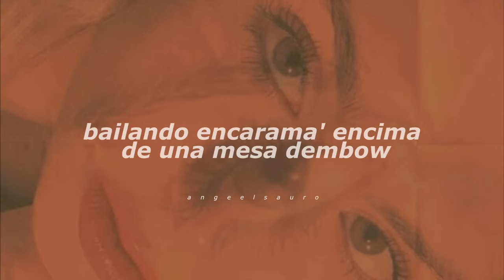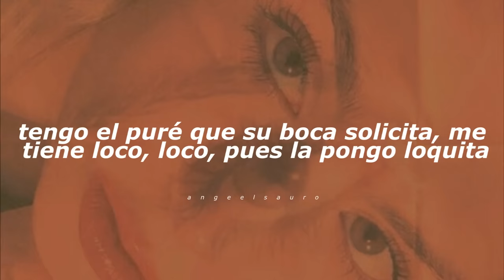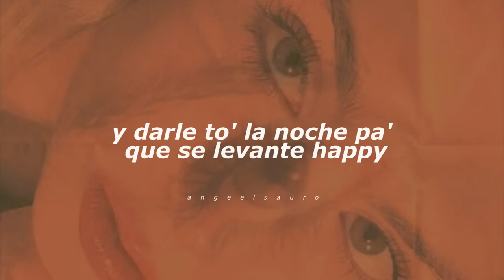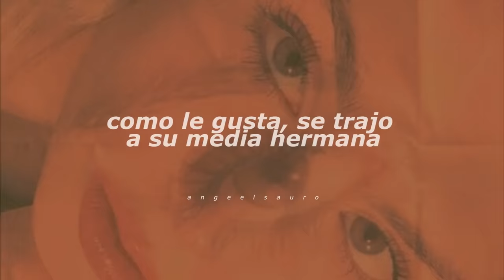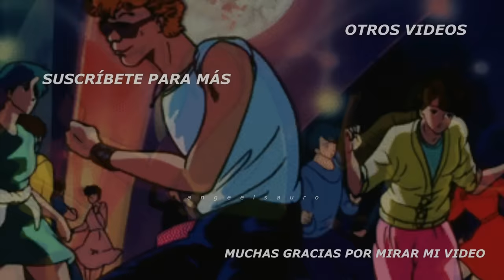Hooka - Don Omar Ft. Plan B (Letra)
Artista invitado: Plan B
Álbum: Meet The Orphans (Deluxe Version)
Fecha de lanzamiento: 2010
Géneros: Urbano latino, Pop

Letra 🎶

Mary se deja si por el cuello la besan (jajaja)
Como le gusta, se trajo a su media hermana (¡Eliel!)
Su media hermana, Juana es loca e' la cabeza
Juana baila, fuma, besa el dembow
Prendan marihuana (El que habla con las manos)
¡Hooka!
Mary se deja si por el cuello la besan
Como le gusta, se trajo a su media hermana (El Orfanato)
Prendan marihuana

Mary y su faldita apretada (Sou)
La azotan por el flow
Bailando encarama' encima de una mesa dembow
Vela como solita mancita se roba el show
Mientras que el DJ le pone un De De Bow De De Bow
Gatita calladita, comenzó la función
Comenzó cacería, cinturita en acción
Deja que el ritmo del DJ te suba la presión
Pa' bajar la tensión, date dos cacha' de un blunt (Don)
Dale candela, va pa' encima, no se quita
Tengo el B12 que su cuerpo necesita
Tengo el puré que su boca solicita
Me tiene loco, loco, pues la pongo loquita
Si arriba la acaricio, abajo se toca solita (Ay)
Confieso el vicio que tengo por su faldita (Chencho!)
Adicto de sus besos, roce su cinturita
Pa' ella soy su cura, ella es mi curita
Nos vamo' a fuego donde el cuerpo lo permita
Le doy pa'l muro, pa' lo oscuro y se me excita (jaja)
Le doy más duro porque "duro pa'" me grita
Solo me la corro o lo amerita (Hey)

Como le gusta, se trajo a su media hermana
Prendan marihuana (Plan B)
Mary se deja si por el cuello la besan (Don, Don)
Como le gusta, se trajo a su media hermana (Plan B)

Dale, que el humo le llegue a la cabeza
Y que lo combine con cerveza
Juana solita busca su presa
Y le seduce con destreza

Quiero besarle el cuello, bailar, hacerle el amor
Quiero caer en su juego de la seducción
Juana se prende en fuego cuando me le pego yo
Cuando la acaricio bailando reggaeton (Maldy)
Quiero llevarla pa' casa y hacerle un threesome
En mi cuarto bien loca, en mi cama freedom
Un poco e' whisky, una picky
Una zeta de krippy
Y darle to' la noche pa' que se levante happy (Don, Don)

Ella es mi mami porque dice soy su papi
Yo quiero un cantito de esos que ella da de gratis
Yo quiero ver su cuerpo bailando un dembow del DJ (Don, Don)
Mary me arrebata, y ella es toda guille
Y hay una historia, sus Victoria' cuando la pille
Maria es pistola, le gusta que la martillen
Tienen otra cosa rosa, buscan la matrillen
Beben, fuman hierba y al garete viven

Prendan marihuana
Mary se deja si por el cuello la besan (¡El Rey!)
Su media hermana, Juana es loca e' la cabeza (Pina Records)
Prendan marihuana